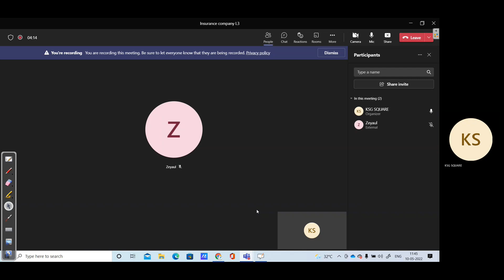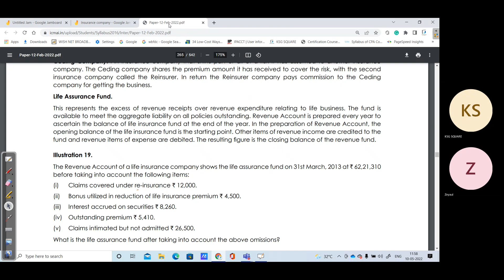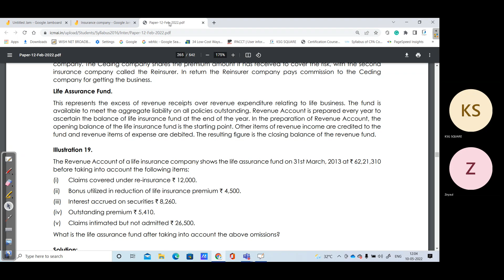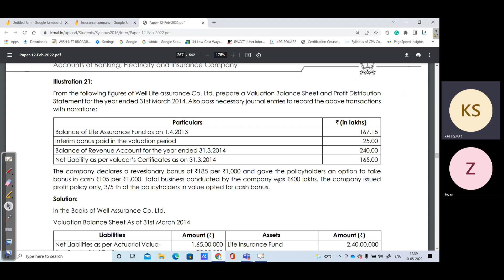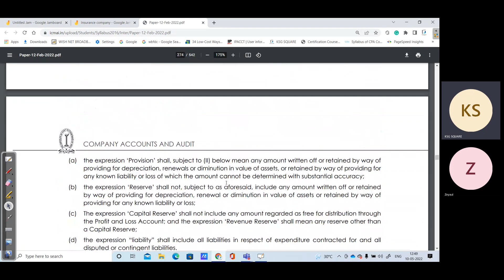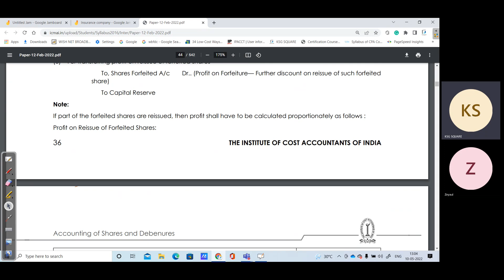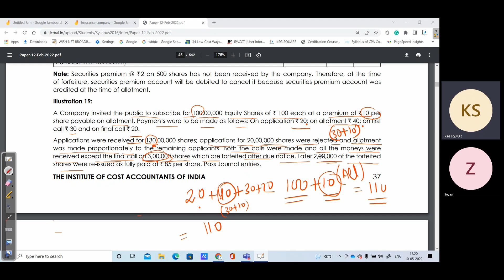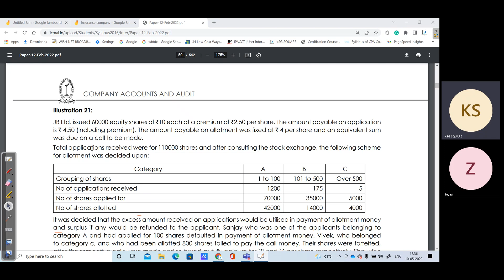Insurance company L3